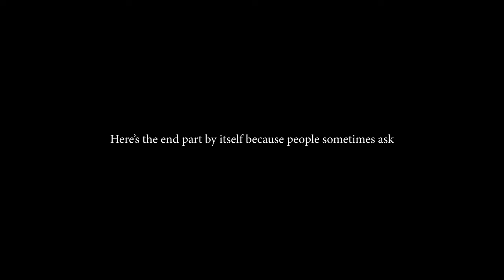It Is Wednesday My Dudes